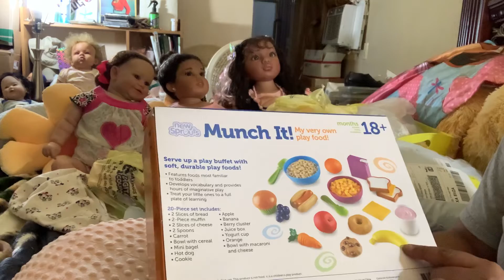Part 1 of 2 Massive Haul for New Toddler babies 🤗 very massive 🤦🏽‍♀️☺️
This is a wonderful big haul for my two new baby girls and my Master Piece doll. Thank you 😊 to my artist Cyndi of Heavenly Sweet Reborns, for telling me about this awesome 👏🏽 place to shop that is very affordable for reborn mommies who love ❤️ to keep their babies looking good for a great price. I am in no way trying to show off or appear up putty at all. It has taken hard work and planning on my part to make this happen for me. My reborn babies seriously helps me with my illnesses.